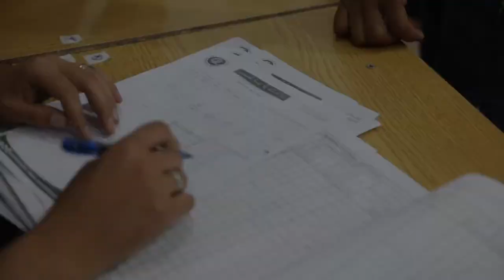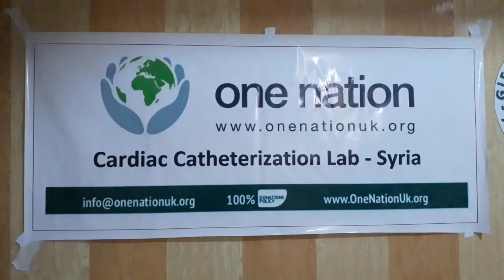One nation Cardiac catheterization lab in Syria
Alhumdulillah one nation is happy to announce the beginning of the installation of the 1st charity cath lab in Northern Syria.

This equipment will help support patients in the Ar Rahma hospital who have emergency heart problems and will help save lives every single day in Syria.

We have had specialist engineers come in from Turkey to install this vital equipment which has cost around £200,000 to install.